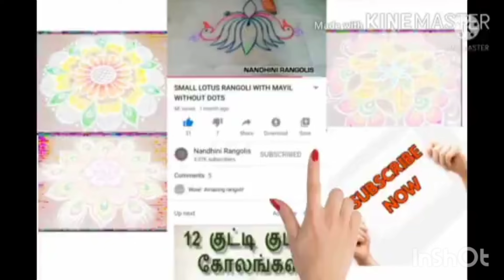Simple and Grand Rangoli Kolam // Rangoli Kolam // Easy Kolam //Flower Rangoli